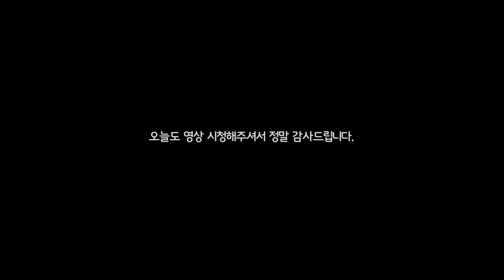발로란트 팀원이 말리게 할 때 이기는 행동 // 상황별 기본 개념 강의 | 구미호 요괴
이번 영상은 프랙처 강의 영상입니다.

date |
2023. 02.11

time |
0:00 인트로
0:35 시작
7:03 공수교대

music |
Boom Bap Beat [Prod.WhiteLIT]

출처 |